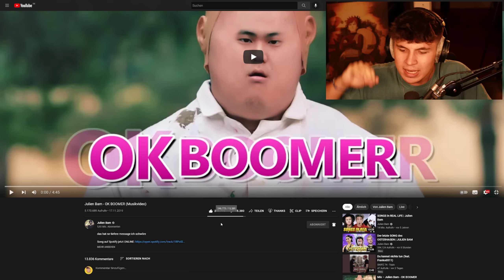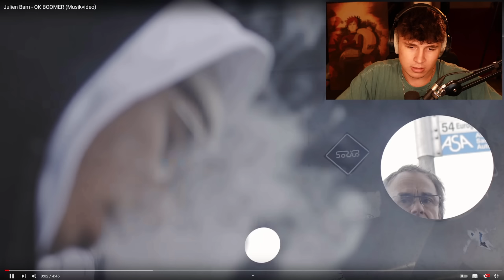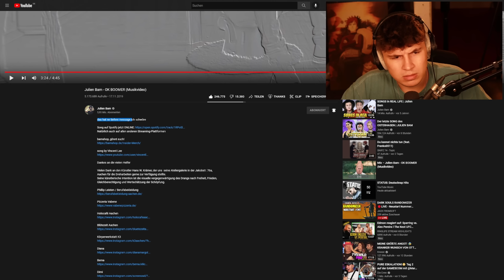DAS ist ein TRIP mit MESSAGE💯!!!...Reaktion : Julien Bam - OK BOOMER (Musikvideo) | PtrckTV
das hat ne tiefere message ich schwöre

Natürlich auch auf allen anderen Streaming-Plattformen

bamshop, gönnt euch!

Dankes an die vielen Helfer

Vielen Dank an den Künstler Hans W. Krämer, der uns  seine Ateliergalerie in der Jakobstr. 76a, Aachen für die Dreharbeiten gerne zur Verfügung stellte.
Seine künstlerische Intention ist die visuelle vergegenwärtigung des Drangs nach Freiheit, Frieden, Gleichberechtigung und Wertschätzung der Schöpfung.

Die Schüler des Couven Gymnasiums:
Violetta

Frau Dr. Sigrid Suschka aus Aachen

Julian und Timo Nych + Dad